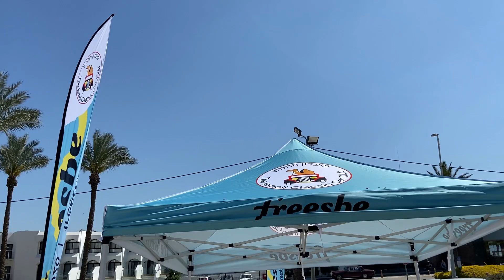Exhibition of old and rare cars in Tiberias, Israel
I walked along the planned route to look at the ruins of the Roman Theater near the Kinneret. And suddenly I saw an exhibition of rare cars! I could not pass by, although I do not understand cars well. In short, this video may be of interest to motorists